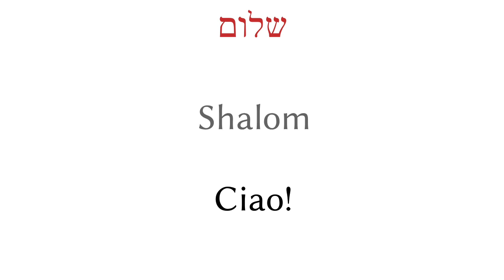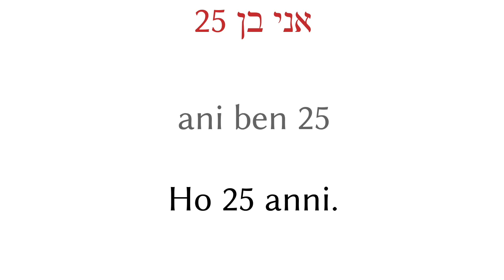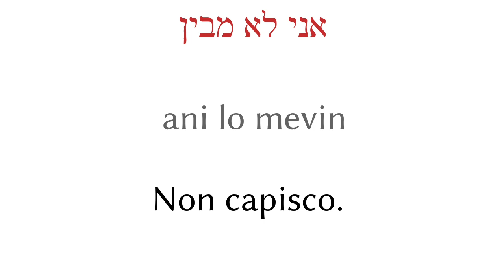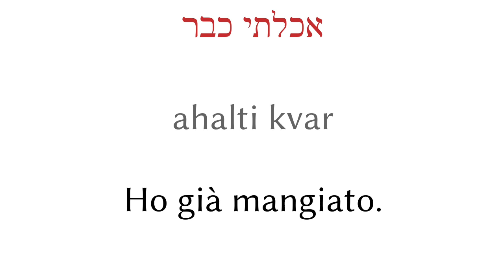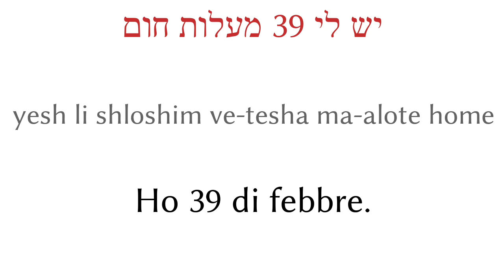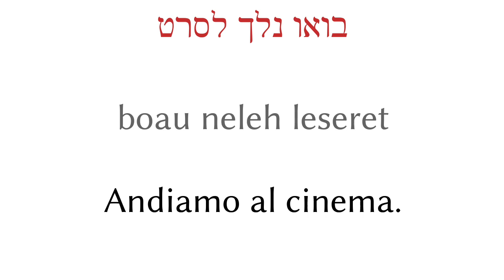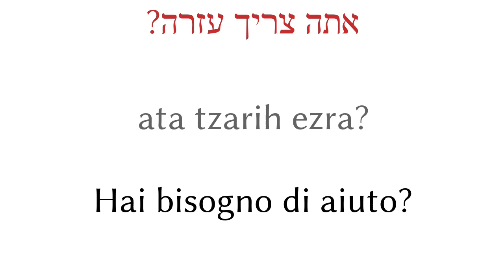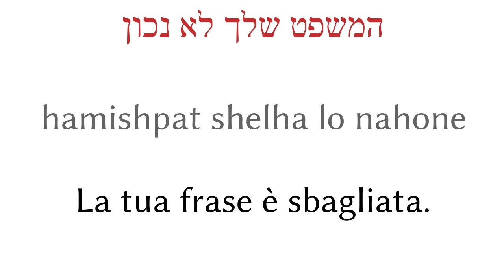200 frasi - Ebreo - Italiano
200 frasi - Ebreo - Italiano

▼▼▼ Altri video ▼▼▼